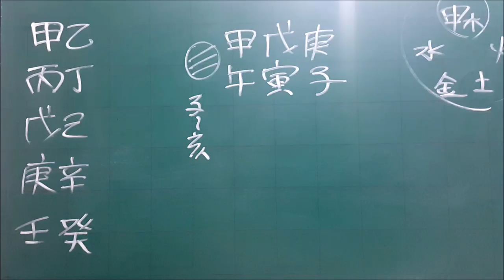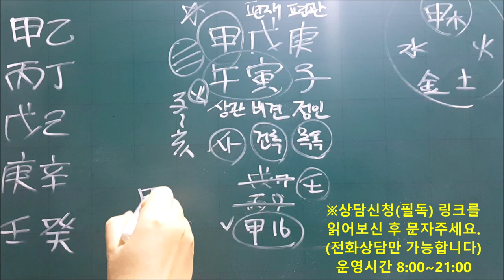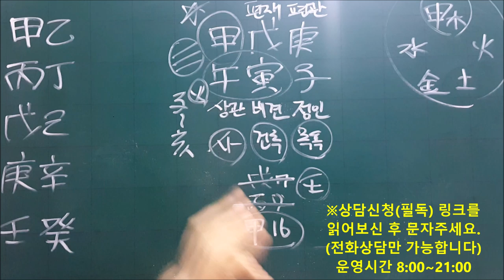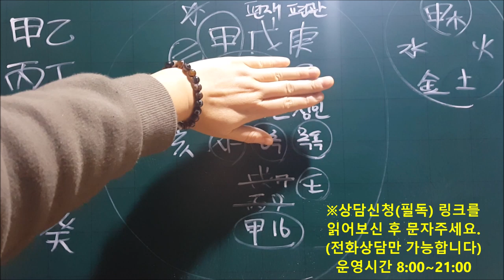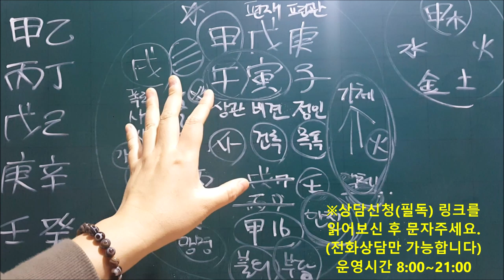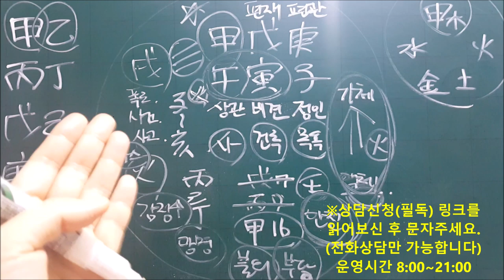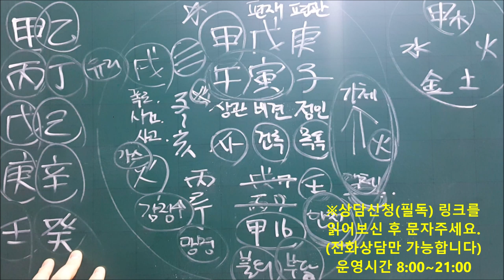│사주│오늘의 운세│2020년 2월21일 금요일 갑오일(甲午日)│일간(日干)별 운세│fortune